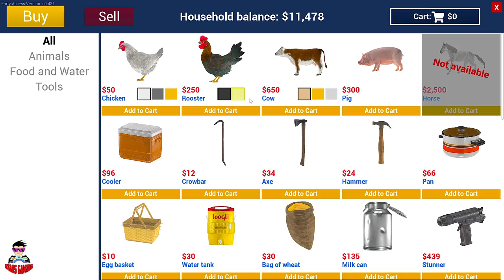BUYING MORE COWS - RANCH SIMULATOR PART 10